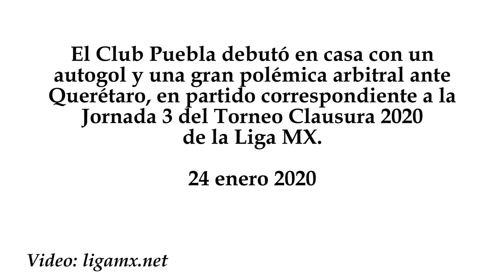Puebla vs Querétaro 0-1, J-3, Clausura 2020, Liga MX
El Club Puebla debutó en casa con un autogol y una gran polémica arbitral ante Querétaro, en partido correspondiente a la Jornada 3 del Torneo Clausura 2020 de la Liga MX.